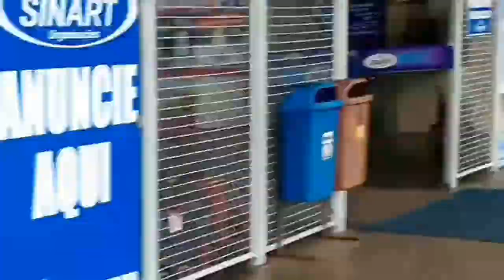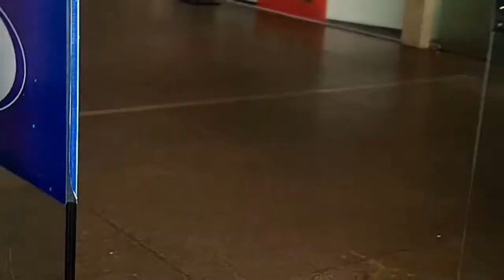De Maceió a Porto de Pedras naroviariade Maceió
Olá meus amores Bom dia esse foi um pouco da minha tarde em Maceió no dia 15 de setembro de 2017 Esse vídeo foi gravado e eu estou postando hoje dia 22 de setembro de 2017 quero muito que vocês gostam de ver um pouco da minha tarde Maceió fique com Deus ótimo dia para todos Beijos meus queridos e minhas queridas